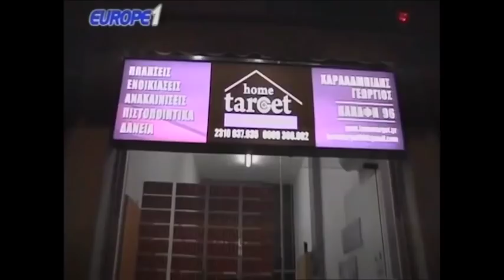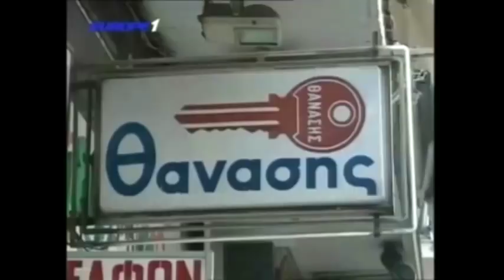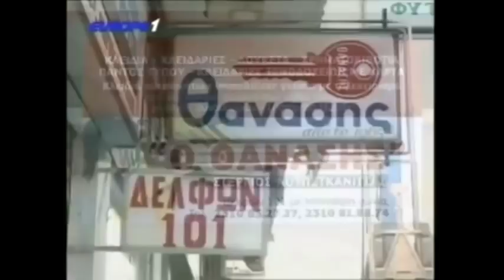Ραπτόπουλος - Κόκκινος - Της Κακομοίρας 18-1-2018